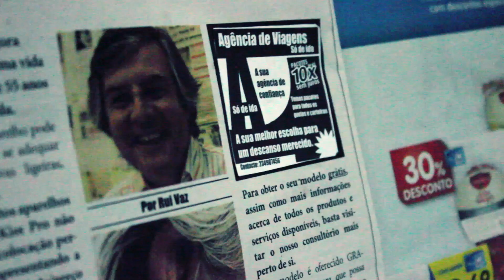João Pinheiro - Agência de viagens feat BP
Tantas agências de viagem, tantas ofertas e pacotes que vemos todos os dias nos jornais mas esta é especial :p

Obrigado por assistires a este vídeo